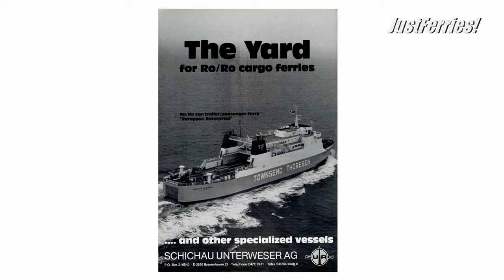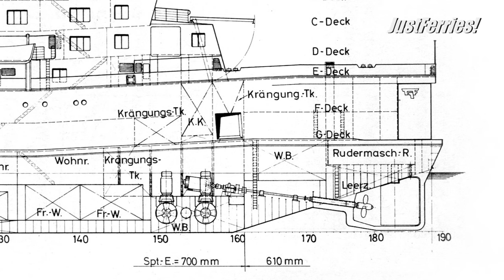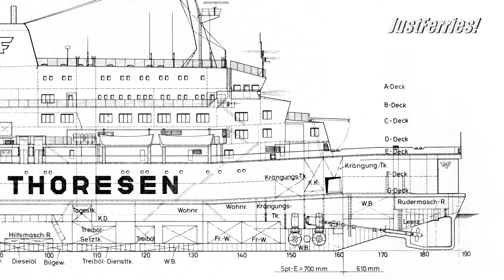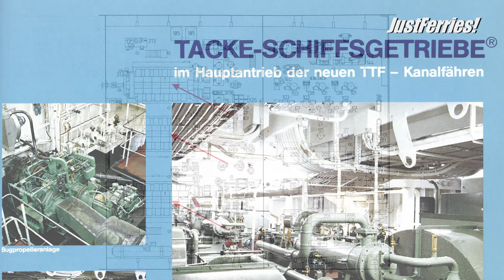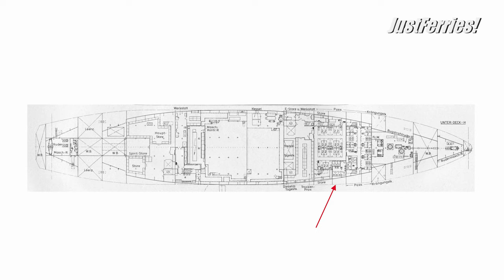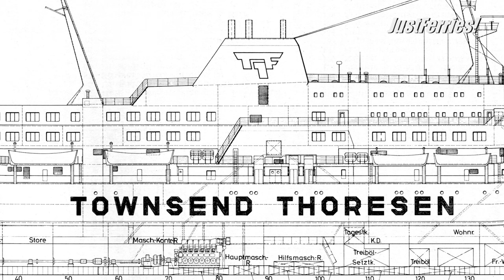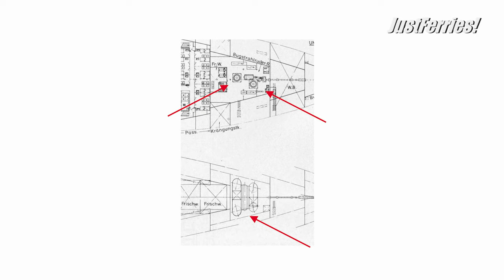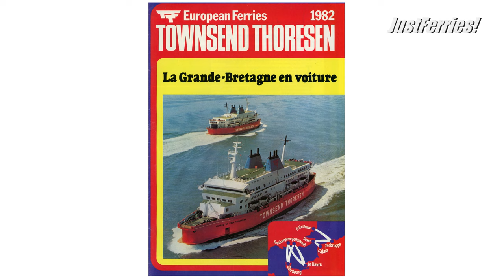Video-Podcast "Bau der SPIRIT-Klasse für Townsend Thoresen“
Das heutige Thema ist: Bau der SPIRIT-Klasse. Die Fähren SPIRIT OF FREE ENTERPRISE, PRIDE OF FREE ENTERPRISE und HERALD OF FREE ENTERPRISE.

Text: Carsten Watsack
Sprecher: Stephan Kaiser

Die Werft Schichau Unterweser AG in Bremerhaven wurde von der European Ferries Ltd. mit einem vorgegebenen Grundentwurf und der zugehörigen Spezifikation beauftragt, einen in seinen äußeren und anderen vordergründigen Merkmalen von anderen Fährschiffen abweichenden Schiffstyp zu entwickeln. Gefordert war neben einem hohen Automatisierungsgrad eine Einsatzdauer von 20 Jahren, die aus jeweils 50 Wochen pro Jahr und 24 Stunden pro Tag bestehen sollte.

Die Straße von Dover war seit jeher ein herausforderndes Seegebiet mit starken seitlichen Strömungen vor den Häfen von Dover und Calais, einem großen Tidenhub, sehr unterschiedlichen Wetterbedingungen und stark befahrenen Nord-Süd-Schifffahrtswegen. Die hier eingesetzten Fähren mussten zudem sehr robust konstruiert sein, um den widrigen Wetterbedingungen zu trotzen.

In den 1970er Jahren wurden die meisten britischen Kurzstrecken von der Sealink-Flotte dominiert, die sich im Besitz der British Rail befand. Townsend Thoresen war ein aggressiver Konkurrent, dessen hauseigener Schiffsarchitekt, James Ayers, dem Fährenbau eine Menge neuer Ideen verlieh. Als Townsend Thoresen erfuhr, dass Sealink den Bau neuer Fähren mit zwei Fahrzeugdecks für die Strecke Dover-Calais plante, reagierte das Unternehmen sofort. Ayers wurde gebeten, drei schnellere und geräumigere Schiffe zu entwerfen, um die Sealink-Flotte zwischen Dover und Calais zu übertrumpfen. James Ayers präsentierte eine höchst originelle und fantasievolle Designlösung. Diese Fähren sahen so ganz anders aus als die bisherigen.

Mehr im Podcast.

Christian Eckardt
Nigel Thornton
OpenStreetMap (CC-BY-SA 2.0)

►BTC: bc1qk7d8qmrde35dxv42y0l5g4xxyd4q6q3hllgp65
►ETH: 0xE2b477CE35eA2e0BB28ea6814264E41443b7dFaC
►DOGE: D6RWdeeV2Da7KUBweL4736Ag61zsguVFBR
►Follow me on: